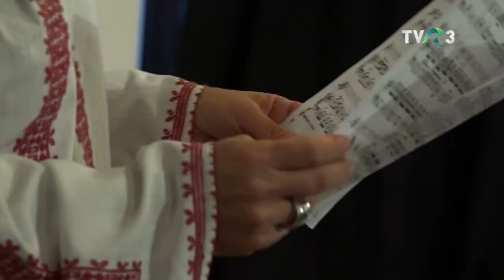Corul Arpeggio, Roma, Italia /PORTRET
Montajul este realizat în perioada FESTIVALULUI INTERNAŢIONAL DE INTERPRETARE CORALĂ I.D.CHIRESCU de la Cernavodă, desfășurat în perioada 16-17 noiembrie 2019.
Imagine: Mănescu Andrei, Valentin Cotet și Marius Avadani